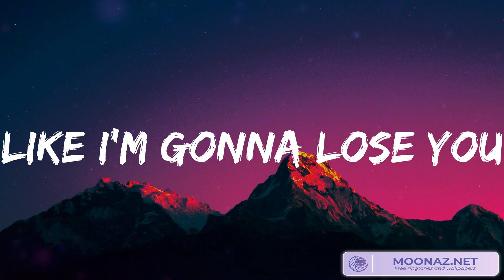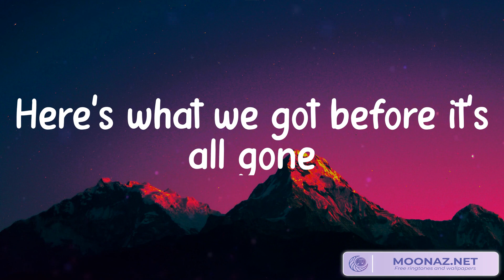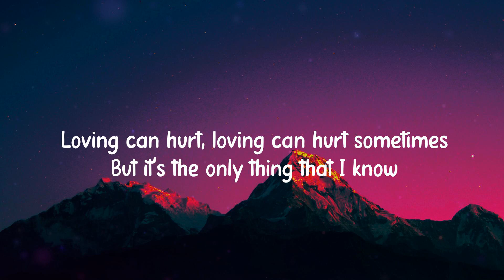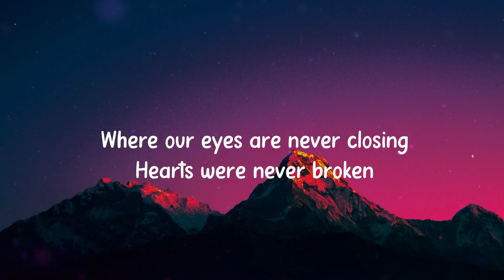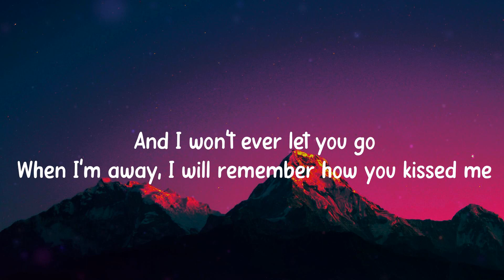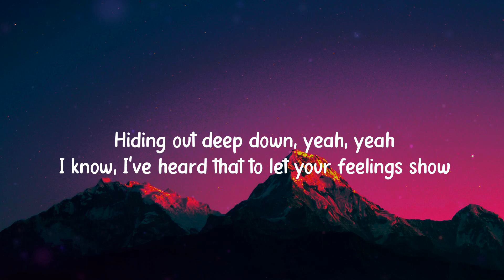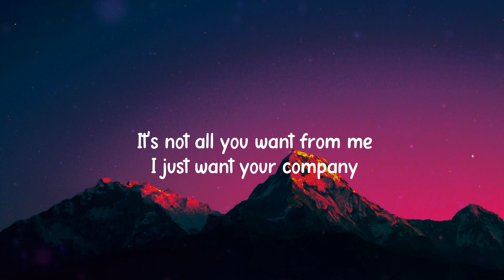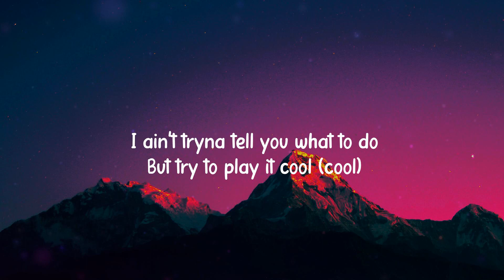Like I'm Gonna Lose You - Meghan Trainor, Ed Sheeran, Sia (Mix Lyrics)